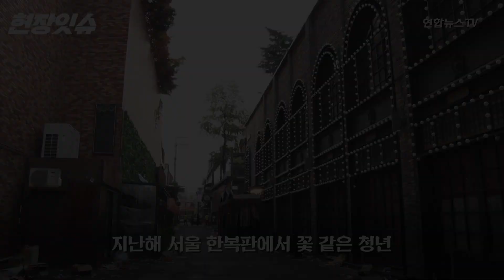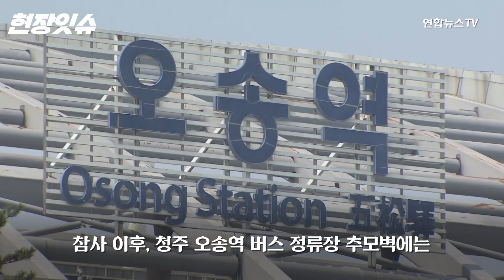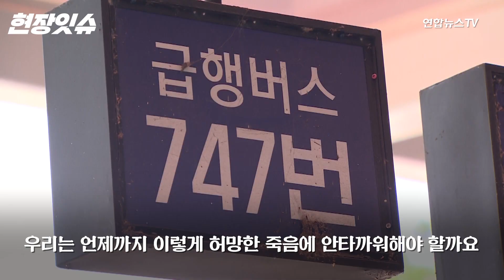[현장잇슈] 747번 버스에서 만난 사람들 / 연합뉴스TV (YonhapnewsTV)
[현장잇슈] 747번 버스에서 만난 사람들

참사 발생 7일이 흘렀지만, 이어지는 추모의 발길.

국화꽃을 올려두고, 두 손을 모아 묵념합니다.

그리고 무거운 마음을 뒤로 한 채 다시 일상을 찾아가는 사람들.

더 이상 지하차도로 향하지 않는 747번 버스, 그 버스에 올랐습니다.

가장 먼저 만날 수 있었던 사람은 동료 버스기사.

운전석에 앉을 때마다 가슴이 아립니다.

[동료 기사] "머리에 계속 남아 있어요. 그 친구 정말 좋은 친구였는데…유리 같은 것도 막 깨고 손님들 탈출시키려고 많이 노력했던 것 같아요."

이 버스를 타야 하는 승객들에게도, '747'은 잊을 수 없는 숫자가 됐습니다.

[최광수/승객] "탈 때마다 생각나죠. 돌아가신 분들 명복도 빌고…"

지난해 서울 한복판에서 꽃 같은 청년 159명을 떠나보내야 했던 참사 이후에도, 여전히 '생존'은 개인의 몫이었습니다.

[김민규/대학생] "이태원 (참사) 사고도 그렇고, 이번 호우로 인한 사고도 그렇고, 똑같이 비가 많이 왔음에도 불구하고 사고가 나지 않은 곳이 있다고도 들었는데, 여기도 방법이 없었을까 하는 의문도 들고…"

수사는 시작됐고, '처벌'로 가는 긴 시간과의 싸움은 시작됐지만, '책임'은 어디에 있을까. 시민들은 뒤늦은 수사도, 뒤늦은 처벌도 원망스럽지만,
그래도 명확한 수사와 처벌, 그리고 책임만이 막을 수 있는 일은 반드시 막아낼 수 있을 겁니다.

[박지수/직장인] "2개월 차 된 신랑분도 계셨다고 하고, 20대 청년도 타고 있었다고 하고, 친구 남편의 후배가 타고 있었어요. 너무 가까이 느껴졌죠 더. 가장 중요한 건 1차적으로 현장을 통제 못 한 정부 책임이 있다고 생각을 하고, 그거에 대해서 (유족에게) 충분히 보상도 해주셔야 될 것 같아요."

참사 이후, 청주 오송역 버스 정류장 추모벽에는 이런 글이 붙었습니다.

'내 아들로 32년 동안 살아줘서 너무 고맙다'

'마지막까지 타인을 위해 희생한 747 기사님의 희생 정신 기억하겠습니다.'

'지켜주지 못해서 미안합니다.'

우리는 언제까지 이렇게 허망한 죽음에 안타까워해야 할까요.

'우리 사회는 얼마나 더 안전해졌나'란 날선 질문에 아무도 답하지 못하는 사이, 14명의 목숨이 또 희생됐습니다.

- 기획 : 김가희
- 취재 : 이채연
- 영상 취재 : 양재준
- 편집 : 정수연

(끝)